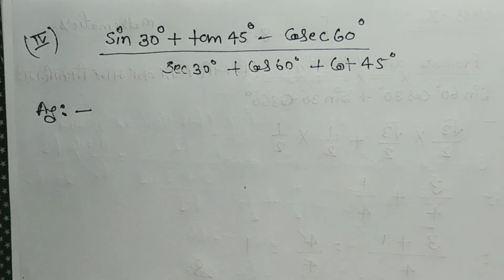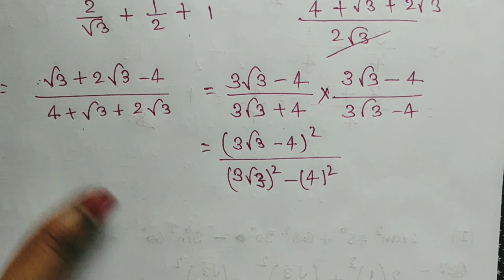Trigonometry for class10 Ex-8.2 Q(1) ka all part math's NCERT in hindi